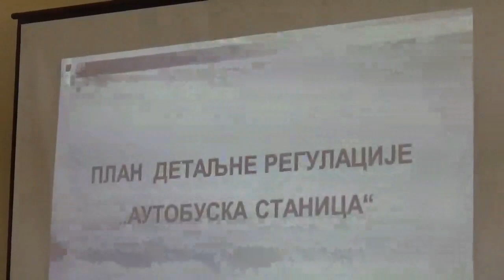Plan detaljne regulacije "Autobuska stanica", 24.12.2021, Pirot